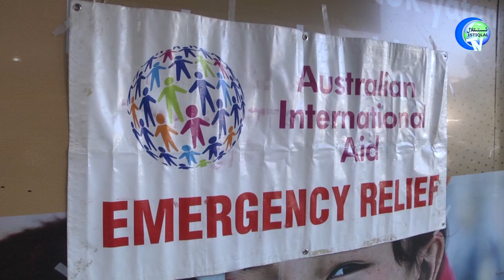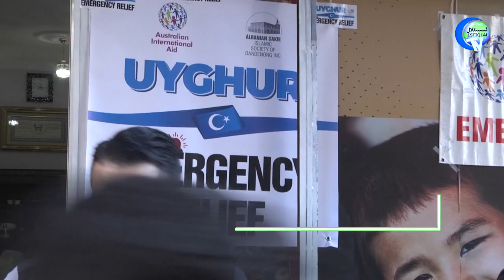ماۋى ئاي ئىنسانى ياردەم پائالىيەتلىرى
Mawi ay insani yardem paaliyetliri